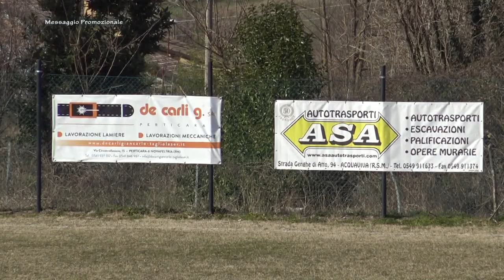Calcio Prima Categoria Girone H Romagna. Perticara vs Sala 0-1